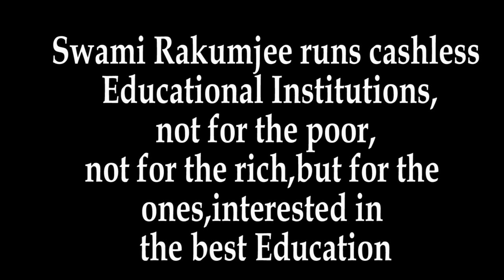Sigmund Freud Quotes - 6 by Swami Rakumjee |Love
Swami Rakumjee 1125th Small talks on Sigmund Freud Quotes - 6
 “Love is a state of temporary psychosis.”